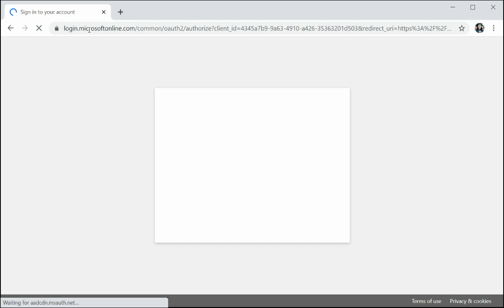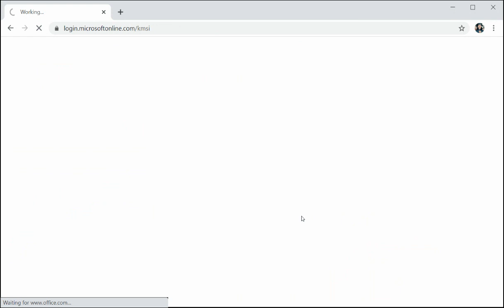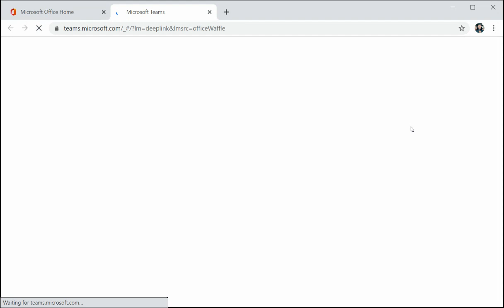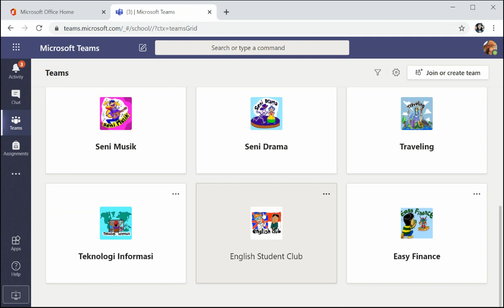PBx MS365 Login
Piwulang Becik Student Club
Menggunakan Microsoft 365 Teams